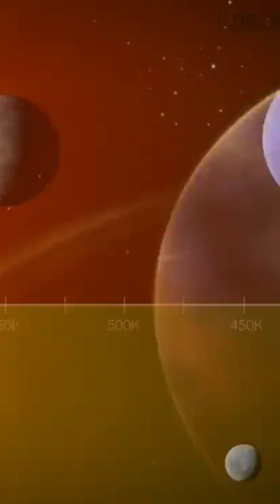Do these planets contain water?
🌍 "Where might the closest aliens to us live?" This is the question that many scientists ask themselves. The Universe is huge and we are far from knowing everything: there must necessarily be other civilizations like ours. This is the famous Fermi paradox: why, while the Sun is younger than many other stars in our galaxy, we have never yet found traces of extraterrestrial civilizations? There must be extraterrestrial civilizations, but where are they? Where do the aliens closest to us live?
We are going to discover one of the star systems closest to ours, which seems to gather the ideal conditions to welcome extra-terrestrial life. On this journey, we will observe some remarkable stars that lie between Trappist-1, 40.5 light years away, and our solar system. When we arrive in the Trappist-1 star system, we will study the star Trappist-1a and the 7 exo-planets orbiting it. Together we will see if this amazing planetary system, very similar to our own, could harbor an alien life form and what it would look like.

🔥 As a reminder, the videos are published on SUNDAYS at 6:00 PM.

💥 The Incredible TRAPPIST-1 Star System:
- Let's start by observing the star Trappist-1 a, the heart of the Trappist-1 star system. It is also called 2MASS J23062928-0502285. It is an ultra-cold red dwarf, barely larger than Jupiter but much more massive, and much cooler than the Sun. Its diameter would be of 11,5 % that of the Sun and its mass of 8 %. It would be between 3 and 8 billion years old. Strangely enough, it contains a lot of metals (about 109% of the amount of metals in the Sun!), which contradicts the models according to which red dwarfs contain much less metals than stars like the Sun.
Stars like Trappist-1 have the capacity to live 400 to 500 times longer than the Sun. While the Sun can live for about 10 billion years, Trappist-1 A can live for 4 to 5 trillion years. When the Universe will be very old and the gas necessary for the formation of stars will be exhausted, Trappist-1 A will certainly be one of the last remaining stars... Enough to make you dizzy!

Trappist-1 A was discovered in 1999 by astronomer John Gizis and his colleagues. 16 years later, 3 of the planets orbiting this star were discovered by the Belgian telescope TRAPPIST. The astronomers crossed the information from the two TRAPPIST telescopes, installed in Chile and Morocco, with information from 4 other telescopes based in the Canary Islands, Hawaii and South Africa, and discovered 4 more planets.

The Trappist-1 planetary system contains at least 7 rocky planets, all of which have a radius close to that of the Earth and comparable masses. The planets of the Trappist-1 star system orbit at very small distances from their star: they would be, according to the observations, 6 to 40 times closer to their star than Mercury to the Sun! This planetary system is thus very compact: all the planets are on an orbit smaller than that of Mercury.
The orbital periods of these 7 planets are very short: they range from one day and a half for planet B to 19 days for planet H, the outermost planet of the planetary system although 6 times closer to its star than Mercury to our Sun.